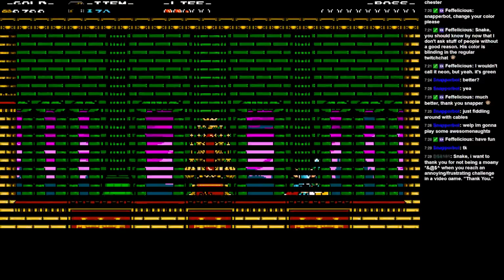Wearable Snake Plays -- Shovel Knight - Part 2 -- King Knight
The least interesting of bosses! Yet still, pretty good for a beginning boss.